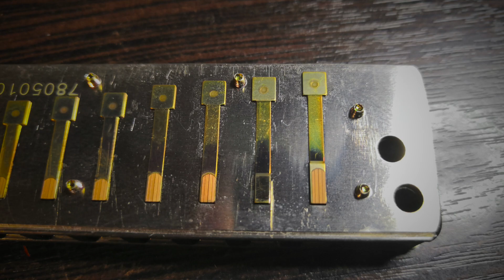Губная гармошка "VOX Type 2"